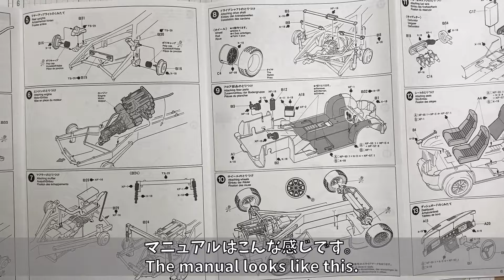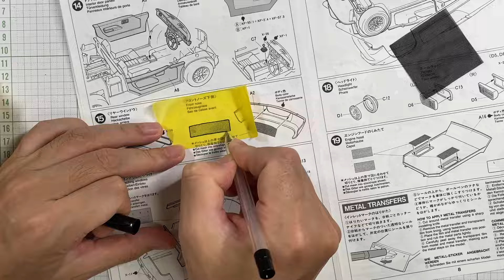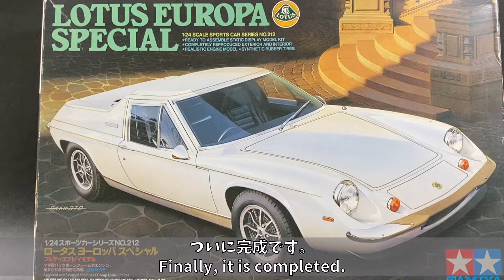【プラモデル組立・製作】TAMIYA LOTUS EUROPA SPECIAL 1/24 （タミヤ ロータスヨーロッパ 1/24）を作る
タミヤ　ロータスヨーロッパスペシャル（1/24） の組み立てを短時間にまとめた動画です。
ロータス・ヨーロッパスペシャルは、1966年から1975年にかけて製造されたイギリスのスポーツカーで、軽量なファイバーグラスボディと1470ccのフォード製エンジンを搭載しています。このモデルは約125馬力を発生させ、優れた加速性能とコーナリング能力を持ち、スポーツドライビングを楽しむための車として人気です。独立懸架のサスペンションやシンプルな内装が特徴で、現在もクラシックカー愛好者に支持されている魅力的なモデルです。
素人の制作なので、細かい点はご勘弁下さい。

This is a short video showing the assembly of the Tamiya Lotus Europa Special (1/24).
The Lotus Europa Special is a British sports car built between 1966 and 1975 with a lightweight fiberglass body and a 1470cc Ford engine. This model produces approximately 125 hp and has excellent acceleration and cornering capabilities, making it a popular car for sports driving pleasure. Featuring independent suspension and a simple interior, this attractive model is still favored by classic car enthusiasts today.
Please excuse any details as this is an amateur production.